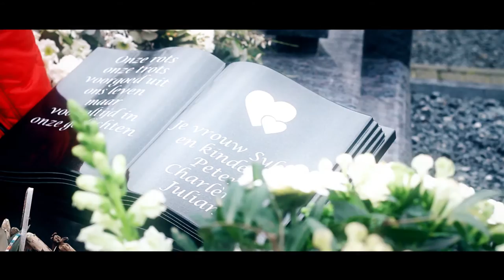Jullian Stuiver Hé pap